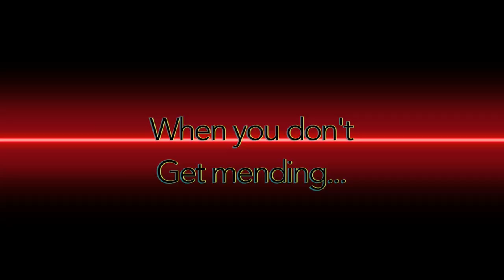Childcraft EP 2: Making my armor glow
In today's video I do something very important. *Drumroll* I MAKE MY ARMOR GLOW.